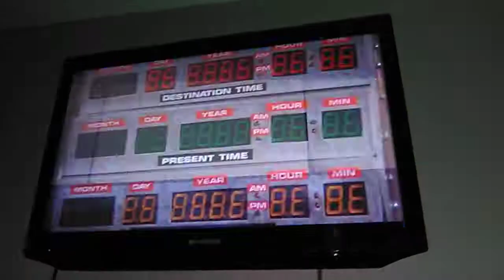Opening to Back to The Future 2-Disc Special Edition (1985) 2002 DVD 2009 Reprint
1. Warning Screen
2. DVD Menu
3. Blue PG MPAA Screen
4. Universal Studios Logo
5. Universal Pictures Logo
That's all